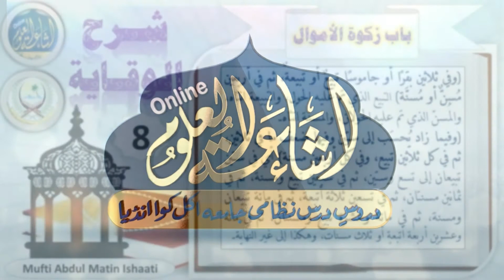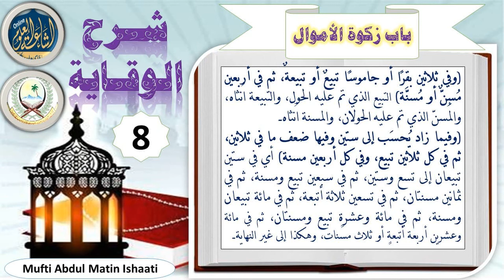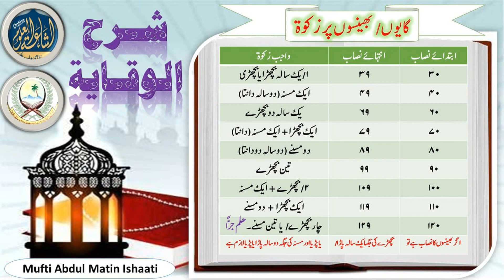SHARHUL WIQAYA DARS 08 | ARABIC 4 | MUFTI ABDUL MATEEN SAHAB | ISHAATUL ULOOM ONLINE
شرح الوقايه
درس نمبر 08
الصف الرابع
مفتي عبد المتین صاحب